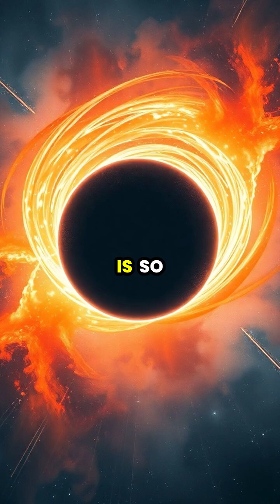The Mysteries of Black Holes: Unraveling the Cosmos 🔭✨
Join us on a captivating journey through the universe as we explore the enigmatic world of black holes! From their formation after a massive star's death to the mind-bending effects of gravity and time, we reveal how these cosmic giants warp the fabric of space-time. Discover what happens if you were to fall into one and learn about Hawking radiation—an intriguing aspect of black hole behavior. 🌌🌠 Dive into the science behind supermassive black holes at the center of galaxies and their influence on our cosmos.